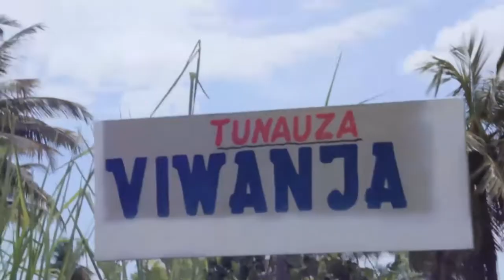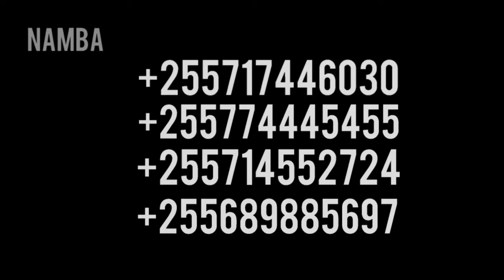SIMANZI: HILI SUALA HALINA DINI NISUALA LA UTU NA UBINAADAMU TU NDIO UTAKAO LIMAZIZA ~ SHEIKH OTHMAN